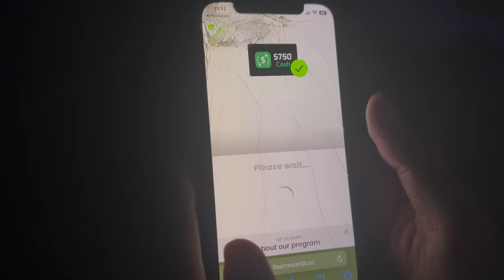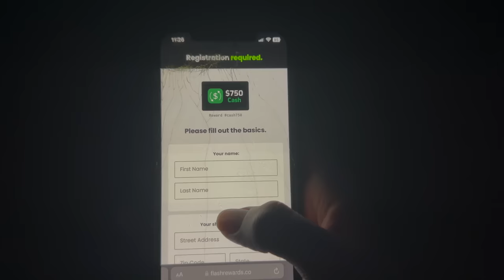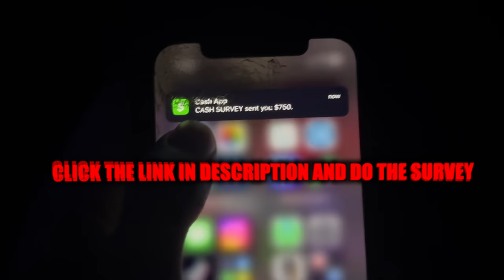YNW MELLY BETRAYAL PRANK ON DUS! (MUST WATCH)